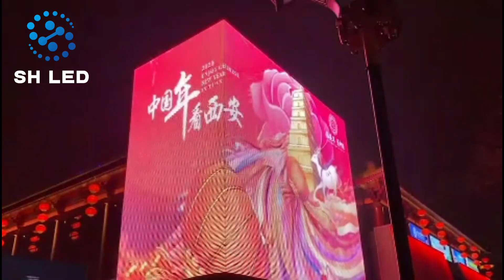Do you know where flexible led mesh screens can be used?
Hi everyone!😃😃😃

I believe there are still many customers who are not familiar with our led mesh screen.our led mesh screen is very soft, foldable, cuttable, and spliceable,
It is suitable for various irregular walls or irregular building facades.

It is applied to buildings, media facades, bridges, landscape design, canopies, stage lighting for large-scale cultural performances, cultural and tourism night tours, and other scenes.

Shenzhen SH LED Technology Co., Ltd.
Intelligent Facade Lighting Integrated Solution Supplier
Tel / Whatsapp/ Wechat: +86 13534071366